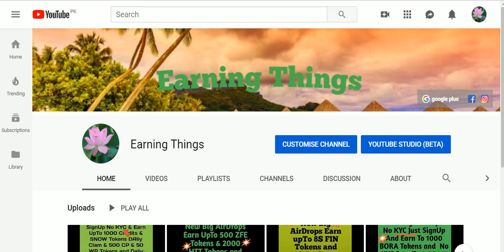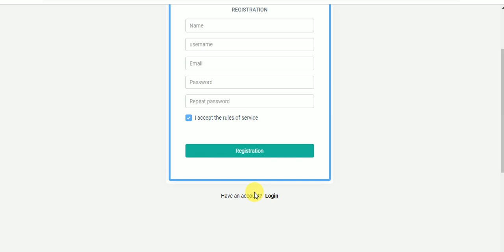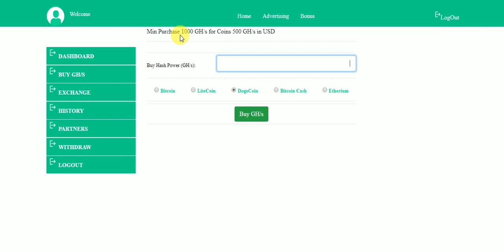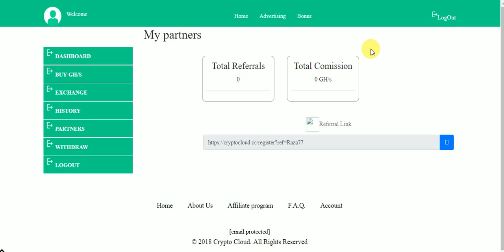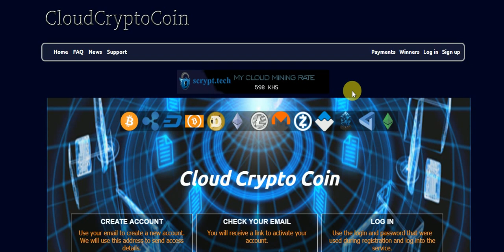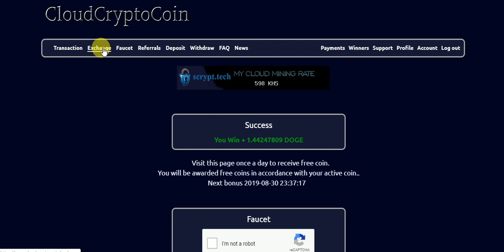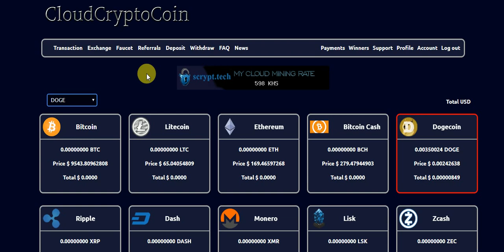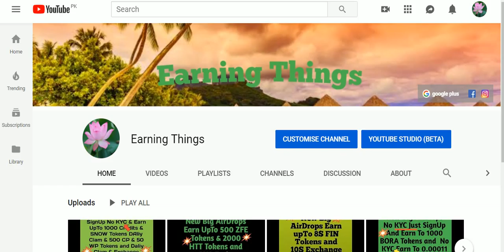New Big Free BitCoin Mining Sites WithOut Invesment Free SignUp Bounes And Get Strat To Free Earning